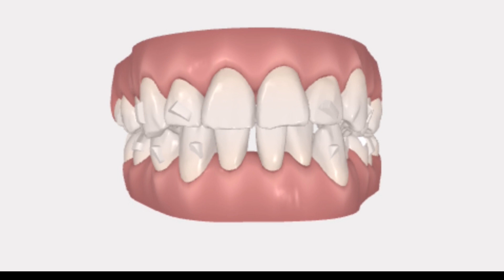INVISALIGN After 1 Year | How Many Invisalign Trays?!! - Before and after Invisalign for 52 weeks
How Many Invisalign Trays did I get?! My Invisalign treatment has been 52 weeks so far. See how my aligner journey has been so far in this before and after video and check out the other Invisalign videos on my channel for more information.

Are you on your teeth straightening journey? Are you considering or using Invisalign? I would love to hear from you.